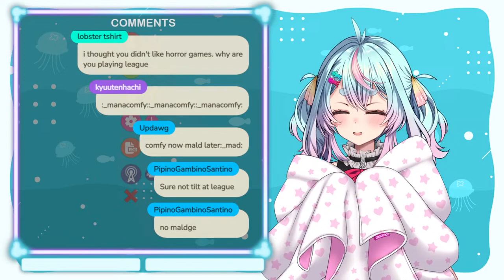ADC era? | League of Legends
hi! i'm Minazuki Mana! I am a non toxic friendly player!

General
Art
Live
Clips
Assets/Thumbnail
Fans
Memes

VOLs 1.5 GEN
A 550-million-year-old "immortal jellyfish," she became the subject of human experiments in their quest for immortality. Intrigued by humanity, she unlocked the ability to assume human form by altering her DNA. Hacking into the lab's computers, she delved into anime and gaming, developing a passion. One fateful day, she escaped... The jellyfish who could possibly be the key to giving immortality to human beings, ran away to become a gaming otaku and rule the world!

VOLs 1.5世代
5.5億年を生きる「不死のクラゲ」である彼女は、不死を求める人体実験の対象となった。そこで人間に興味を持った彼女は、DNAを変えることで人間の姿になれる能力を得る。彼女は時に研究室のコンピューターをハッキングして、アニメやゲームに情熱を注いでいた。
運命の日、彼女は研究所から脱出した、、人類が不老不死となりえる鍵である彼女は逃亡し、ゲームオタクになることを決意した。

【Important Notice】
Please do not pressure me to invite you to lobbies in games like League of Legends and VALORANT. I will play games with viewers in my own time! You may add me in these games, but please refrain from sending messages when live. It can be distracting to both the streamer and the chat! Please use the stream chat instead. Thank you!

【Mana's rules】
- no sexist/racist remarks
- don't bring up your personal problems in chat. we are here to game and have fun! ✧･ﾟ:૮₍ ˶ᵔ ᵕ ᵔ˶ ₎ა✧･ﾟ:
- i love you all equally
- i am your #1 gaming god
- worship me... pls?